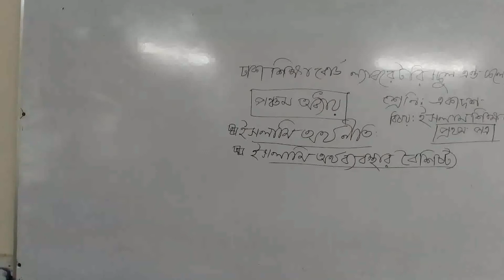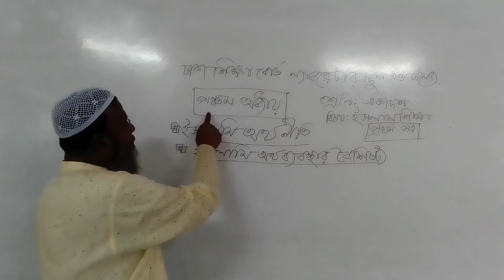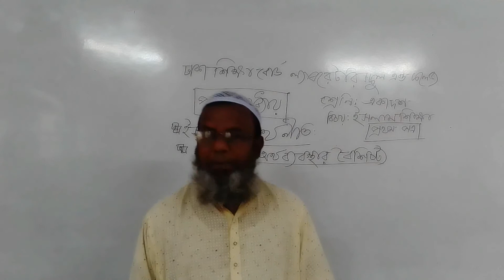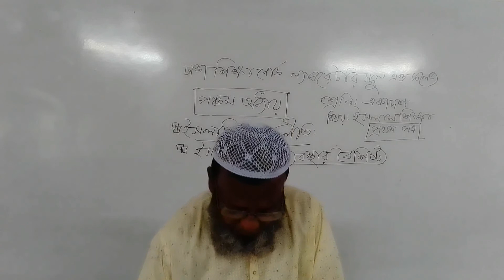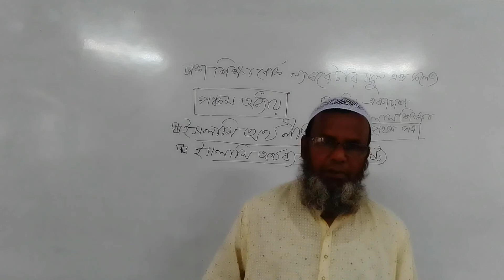১১শ-১২শ, ইসলাম শিক্ষা, ১ম পত্র, অধ্যায়-৫